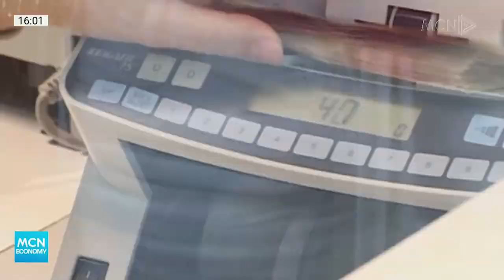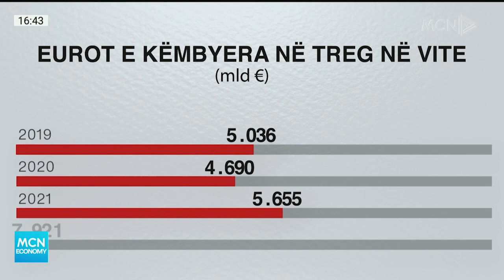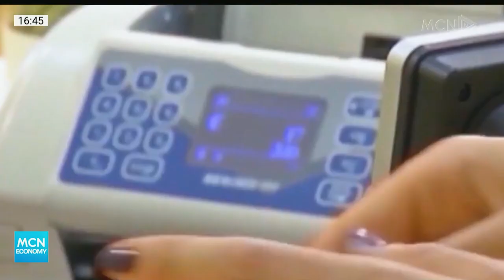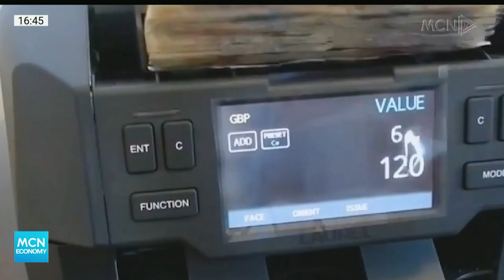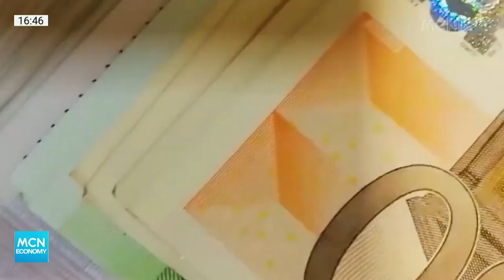MCN Economy - Rriten me 107% fitimet e bankave